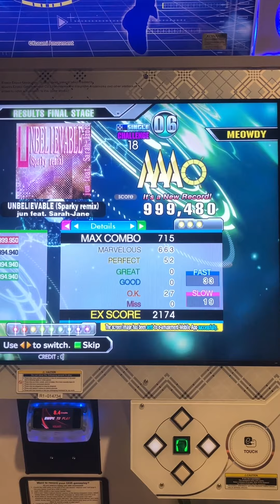UNBELIEVABLE (Sparky mix) (CSP-18) PFC 52p 999,480 [DDR A3]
lv. 18 PFC #8!